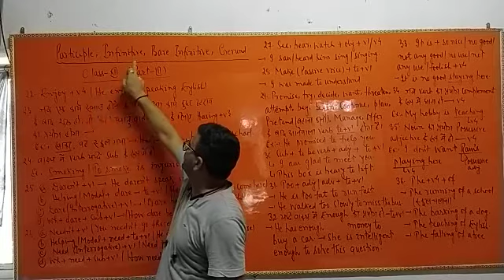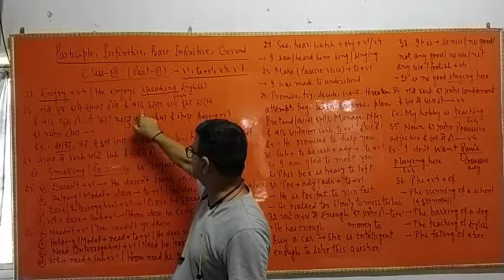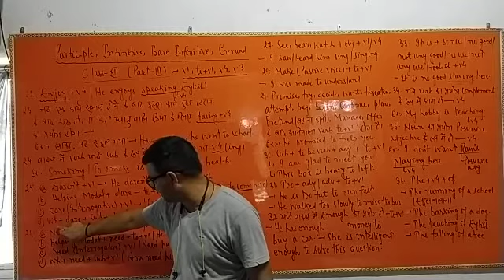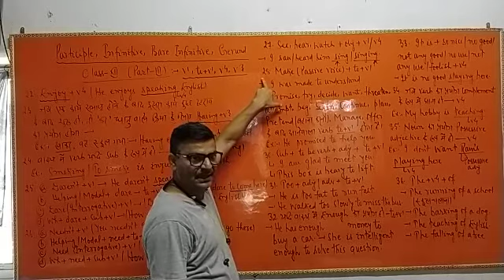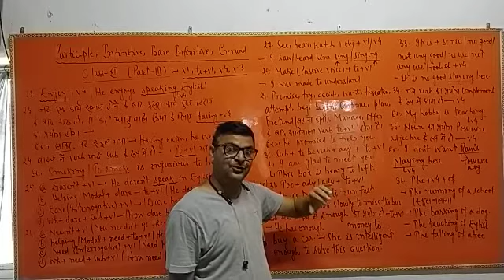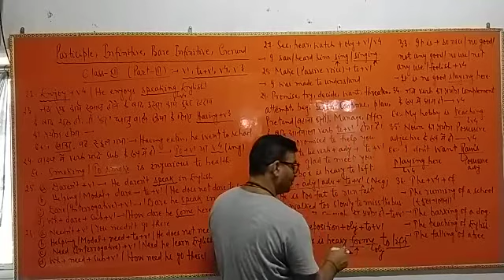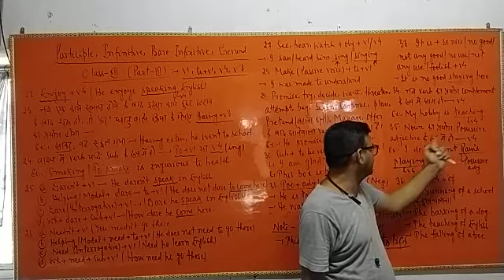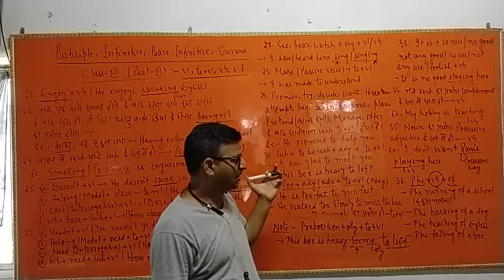Participle, Infinitive,Bare Infinitive,Gerund#part_3#Class_12#by Ripu Sir#